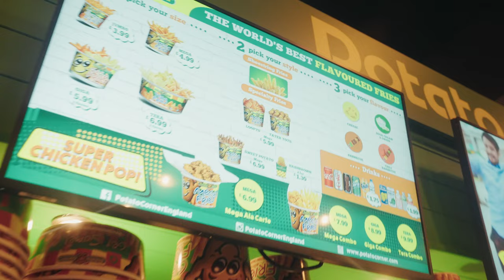POTATO CORNER PHILIPPINES OPENS IN ENGLAND!? | Best Fries & Getting back to vlogging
Potato Corner, a vendor from the Philippines finally opens in England so I decided to check it out. Also tried to get back into the vlogging mindset again

» GEAR
Camera: Sony FX3
Main Lens/Zoom - Sigma 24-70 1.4 ART
Prime Lens - Sony 35mm 1.4 GM
Telephoto Lens - Tamron 70-300m
Tiffen Black Promist 1/8
Mic: Sennheiser MKE600
Wireless Mic: Rode Wireless Go 2